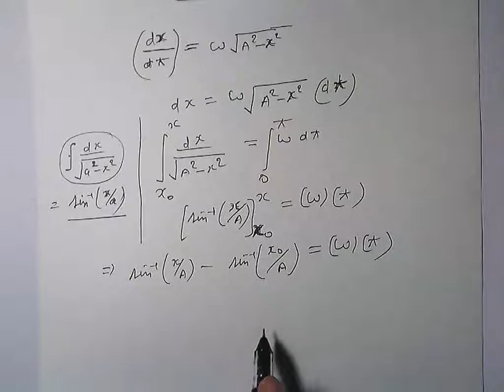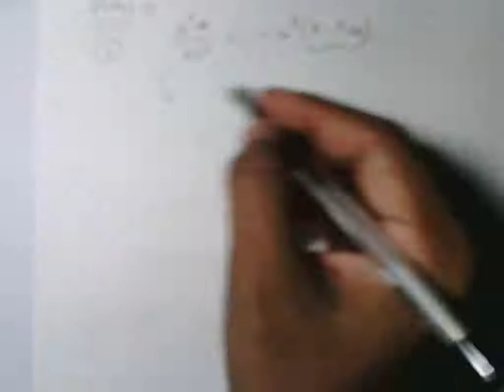shm3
JOIN FAST. !